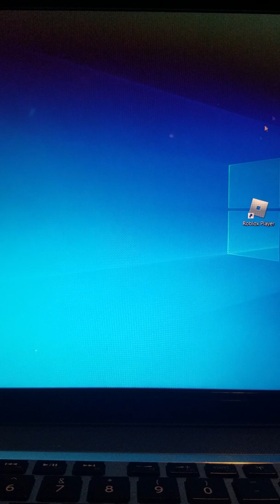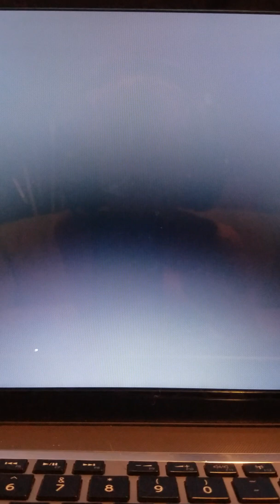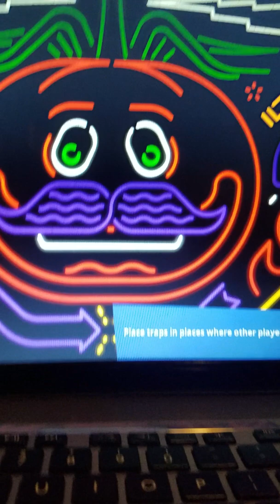I GOT KILLED BY THE GINGERBREAD MAN!!!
Comment your favorite skin, weapon, and vehicle. My other video is in the link: youtube.com Kae1PLAYZ